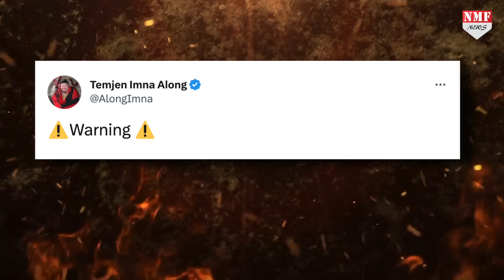आप भी सुनिये PM Modi की वो दहाड़... जिसके लिए देनी पड़ी 'चेतावनी' !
राष्ट्रपति के अभिभाषण के दौरान पीएम मोदी भरे लोकसभा में खूब दहाड़े... इसी दौरान उन्होंने एक बात ऐसी बोल दी... जो बीजेपी के मशहूर नेता और नागालैंड के बीजेपी अध्यक्ष तेमजेन इमना अलॉन्ग ने चेतावनी देते हुए शेयर की... और कहा... कमजोर दिल वाले इस वीडियो को न देखें..!
vinay
dheerendra